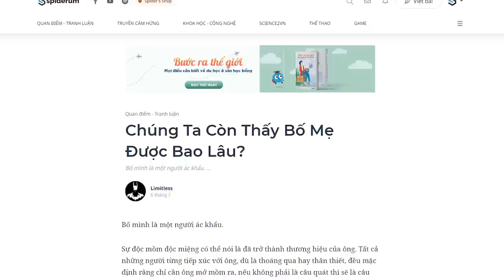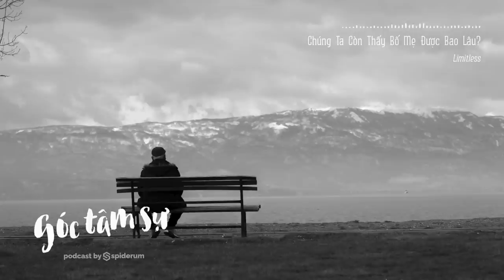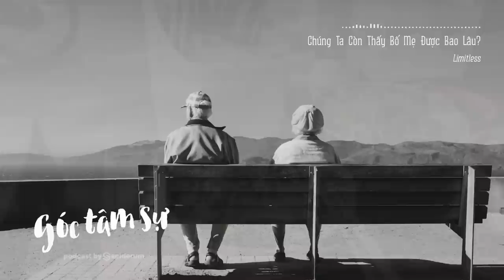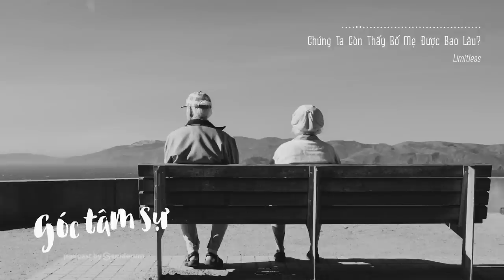Chúng Ta Còn Thấy Bố Mẹ Được Bao Lâu? | Limitless | TÂM SỰ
Vậy nên, nếu bạn đang có mâu thuẫn hay khoảng cách với bố mẹ, đặc biệt là những khoảng cách không thể thu hẹp, đừng vì thế mà tránh né họ. Rất nhiều khi, họ đáng thương hơn là đáng giận. Hãy nhìn vào sự đáng thương đó mà quan tâm, chăm lo, gần gũi họ. Có thể bạn sẽ không thấy việc làm đó có ý nghĩa ở hiện tại, nhưng chắc chắn sau này, khi bố mẹ không còn trên đời nữa, bạn sẽ không hối hận rằng bạn đã đối xử tệ với những người đã từng cho bạn những gì tốt nhất họ có thể cho.
Hãy ở bên bố mẹ khi họ còn ở đây.
Ghé Nhà sách Spiderum trên SHOPEE ngay thôi các bạn ơi:
Bài viết: Chúng Ta Còn Thấy Bố Mẹ Được Bao Lâu?
Bản quyền video:

Bản quyền nhạc:
Hollow Knight OST - Resting Grounds